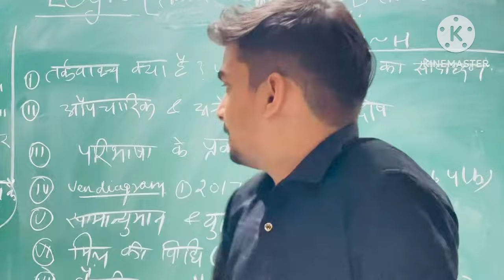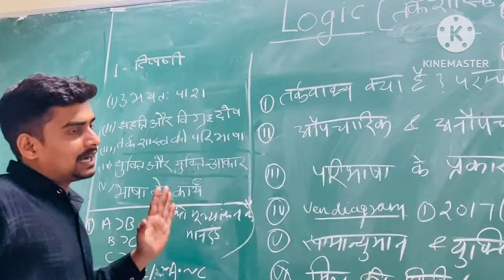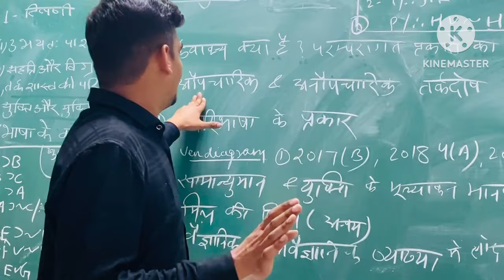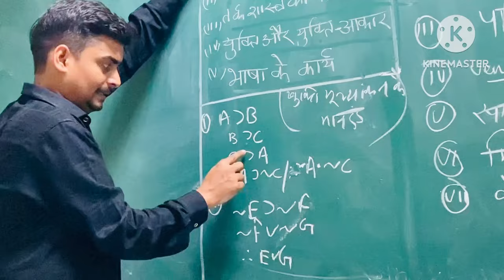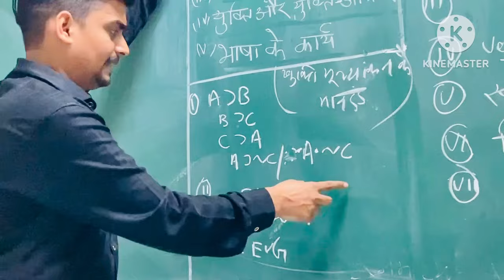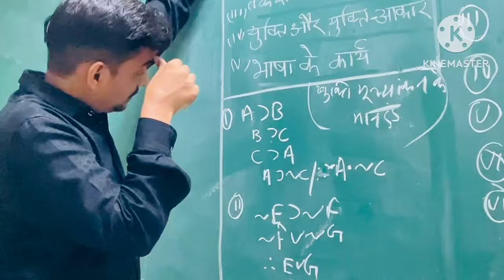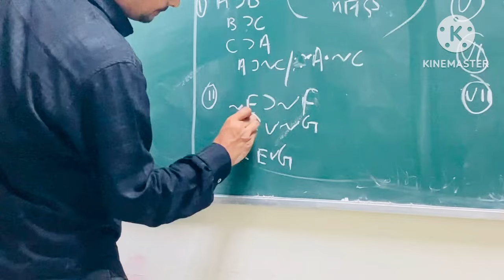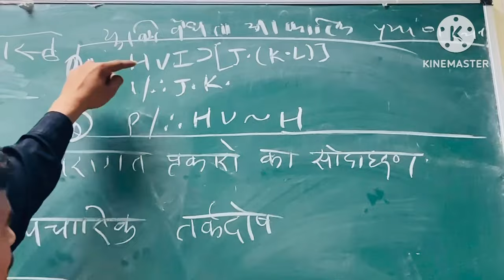Guess Paper : Logic Paper 2nd Philosophy Ba 2nd Year Allahabad University Exam